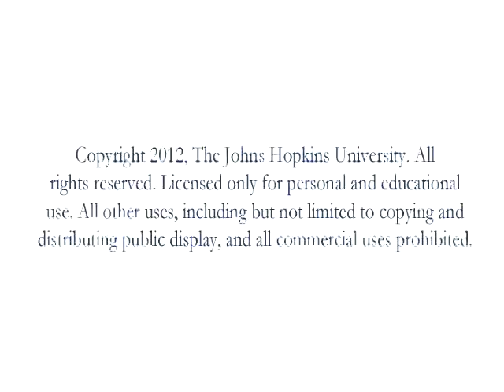Reverend Dr. Jeremiah Wright Transforming Urban Communities:Building Equity and Equality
Recording from Saturday, February 16, 2013.